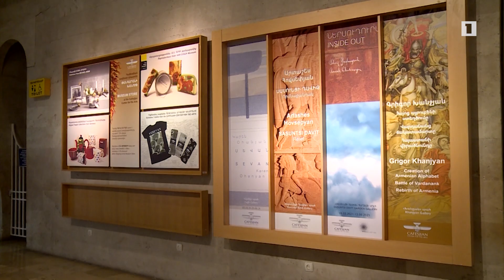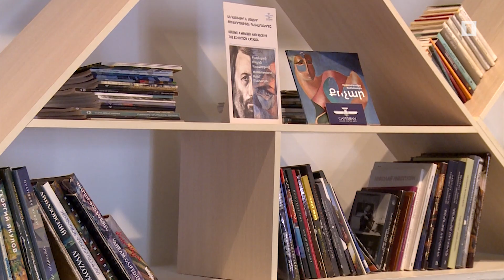«Գաֆէսճեան» արվեստի կենտրոնը հասանելի է այցելուներին. բոլոր ցուցասրահներն անվճար են